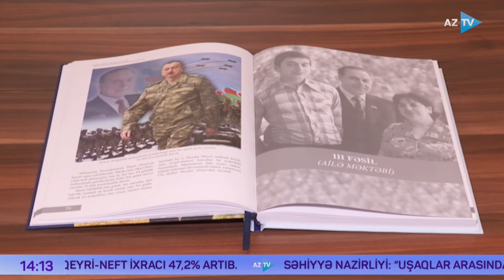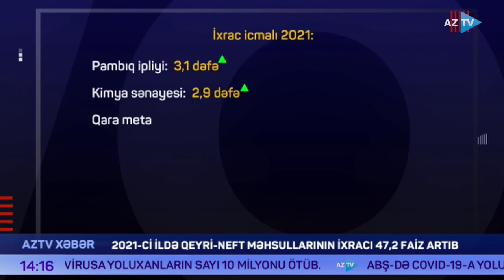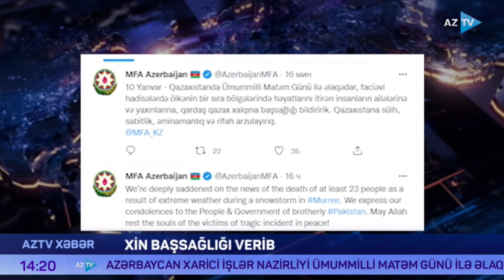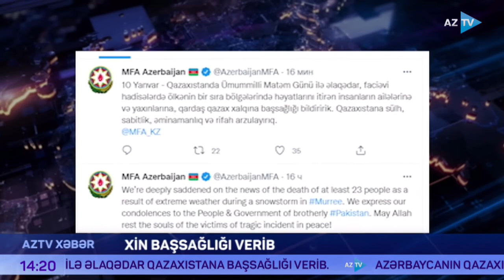AZTV Xəbər 14:00 | 10.01.2022